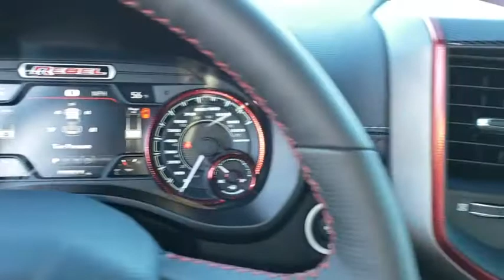2019 Ram 1500 Ventura, Oxnard, San Fernando Valley, Santa Barbara, Simi Valley, CA G1727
Diamond Black Crystal Pearlcoat New 2019 Ram 1500 available in Ventura, California at

Crown Dodge
6300 King Drive

Diamond Black 2019 Ram 1500 Rebel 4WD 8-Speed Automatic HEMI 5.7L V8 Multi Displacement VVT eTorque ABS brakes, Alloy wheels, Compass, Electronic Stability Control, Heated door mirrors, Illuminated entry, Low tire pressure warning, Remote keyless entry, Traction control.Crown Dodge is home of the low-price guarantee! Recent Arrival! Price includes: $1,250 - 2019 Retail Consumer Cash **CK1 (excl GL-WE). Exp. 02/28/2019
TRANSMISSION: 8-SPEED AUTOMATIC (8HP75),GVWR: 7 100 LBS,RADIO: UCONNECT 4 W/8.4  DISPLAY,MANUFACTURER'S STATEMENT OF ORIGIN,MONOTONE PAINT,QUICK ORDER PACKAGE 27W REBEL  -inc: Engine: 5.7L V8 HEMI MDS VVT eTorque  Transmission: 8-Speed Automatic (8HP75)  Body Color Door Handles,REBEL LEVEL 1 EQUIPMENT GROUP  -inc: Foam Bottle Insert (Door Trim Panel)  Rear Window Defroster  Google Android Auto  Sun Visors w/Illuminated Vanity Mirrors  Heated Steering Wheel  Exterior Mirrors Courtesy Lamps  Integrated Center Stack Radio  Auto Dim Exterior Driver Mirror  Radio: Uconnect 4 w/8.4  Display  Exterior Mirrors w/Supplemental Signals  Rear Dome w/On/Off Switch Lamp  Universal Garage Door Opener  Power Heated Fold Away Mirrors  Rear View Auto Dim Mirror  8.4  Touchscreen Display  Single Disc Remote CD Player  Heated Front Seats  Power-Folding Mirrors  Power Adjustable Pedals  Apple CarPlay,DIAMOND BLACK CRYSTAL PEARLCOAT,RED/BLACK  CLOTH/VINYL LOW BACK BUCKET SEATS,DIAMOND BLACK CRYSTAL PEARLCOAT,ENGINE: 5.7L V8 HEMI MDS VVT ETORQUE  -inc: 23 Gallon Fuel Tank  Hemi Badge  Dual Exhaust w/Black Tips  GVWR: 7 100 lbs  18  Aluminum Spare Wheel  Heavy Duty Engine Cooling  Active Noise Control System,Four Wheel Drive,Locking/Limited Slip Differential,Tow Hitch,Power Steering,ABS,4-Wheel Disc Brakes,Brake Assist,Aluminum Wheels,Tires - Front All-Terrain,Tires - Rear All-Terrain,Conventional Spare Tire,Tow Hooks,Heated Mirrors,Power Mirror(s),Privacy Glass,Intermittent Wipers,Variable Speed Intermittent Wipers,Power Door Locks,Fog Lamps,Daytime Running Lights,Automatic Headlights,AM/FM Stereo,Satellite Radio,Bluetooth Connection,MP3 Player,Steering Wheel Audio Controls,Auxiliary Audio Input,Power Driver Seat,Driver Adjustable Lumbar,Pass-Through Rear Seat,Rear Bench Seat,Adjustable Steering Wheel,Trip Computer,Power Windows,WiFi Hotspot,Leather Steering Wheel,Keyless Start,Keyless Entry,Cruise Control,A/C,Cloth Seats,Vinyl Seats,Bucket Seats,Passenger Vanity Mirror,Passenger Illuminated Visor Mirror,Floor Mats,Engine Immobilizer,Traction Control,Stability Control,Front Side Air Bag,Rear Parking Aid,Tire Pressure Monitor,Driver Air Bag,Passenger Air Bag,Front Head Air Bag,Rear Head Air Bag,Passenger Air Bag Sensor,Child Safety Locks,Back-Up Camera